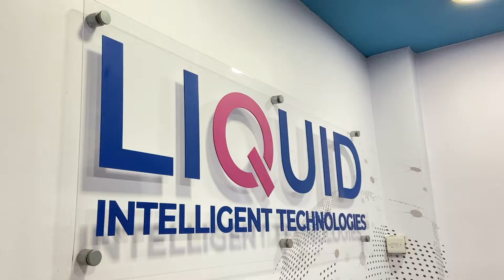Microsoft Excel Training for Liquid Intelligent Technologies - Uganda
Houston Executive Consulting Facilitated Advanced Microsoft Excel Training for Liquid Intelligent Technologies - Uganda

Houston Executive Consulting is the leading provider of Microsoft Excel courses & training for learners of all levels in Uganda.

Whether you’re a beginner or want to brush up on your skills, we’ve got you covered. And our courses are frequently updated, so you’ll be up to date on the latest features of this powerful software.

Liquid Intelligent Technologies is one of our clients with an expansive reach and unique offering of reliable, high-speed connectivity, state-of-the-art data centres and innovative digital services, can guide your business towards the digital future.

The company prides itself for being  the most established ISP in Uganda offering a full range of internet, e-mail and IT-related services for the business and home.

Earn a Certificate of Completion

Upon completion of this course, you’ll receive an official certificate testifying to your mastery of the curriculum. We’ll send you a link where you can download your certificate, share it online with your friends, post it to your professional network on LinkedIn, and view all your earned certificates. Congratulations on your achievement!

Microsoft Excel is a software program that was engineered in 1984. It was created by the technology company Microsoft Corporation, it is based on other foundational spreadsheet programs.

It has become an integral part of the Microsoft group of programs called Microsoft Office Suite. Excel is a spreadsheet program that organizes data, allowing for data storage and analysis.

Excel lays data out in cells that are stored in rows and columns creating a table of easily accessible information. Just about anyone who wants to work in a professional setting should include Excel as part of their office repertoire.

Houston Executive Consulting Limited | Ntinda, Kampala - Uganda